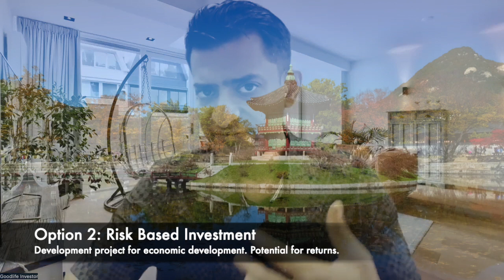How to get South Korean Citizenship and Passport by Investment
The Topic covers:
1. How to get South Korean Citizenship by Investment
2. How to get South Korean Golden Visa
3. How to get South Korean Permanent Residency
4. South Korean Passport Strength

In today's day and age of ever changing regulations, global instability and the pandemic it has exceedingly become more important than ever to have second or backup options to secure your health, wealth and happiness. If you are successful and aim to optimize the quality of your life in terms of security, stability and options, you should at least consider international diversification strategies including investment migration, global diversification and international tax optimization.

The Goodlife Investor utilizes innovative techniques to identify the most attractive options available to its clients and investors as it believes that "It takes a little weird to be successful". Goodlife Investor can help you with purchase of foreign real estate in any continent, citizenship by property investment, advice on getting a better passport, second passport, dual citizenship, offshore company formation, citizenship by exception evaluation, suggest citizenship by investment options, legal offshore tax strategies, investment immigration, and global citizenship and more.

The Goodlife Investor has done several years of research and utilizes the learnings to help its clients with knowledge of time tested techniques so they can make informed decisions in their matters. The Weird Investor has created a wealth of information and possesses a knowledge base of the best options available. The Weird Investor has a YouTube Library of hours of educational content for its viewers.

Only an appropriate professional expert can do a diagnosis of your specific situation and can determine what strategies are the most appropriate regarding your needs. Goodlife Investor can and does not provide advice unless and until engaged by you.